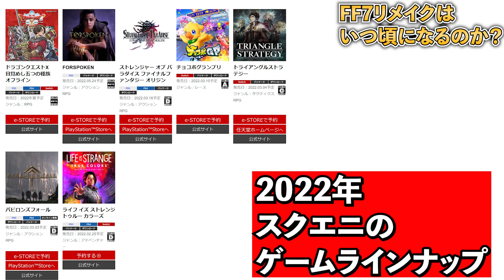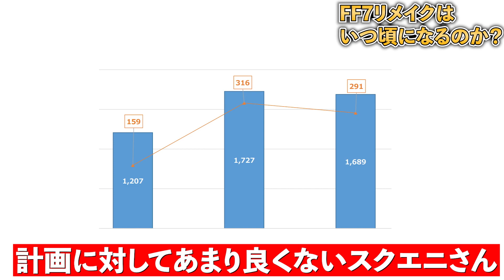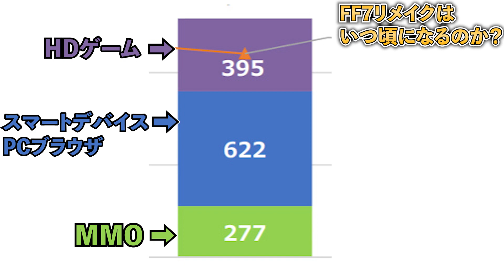【FF725周年】FF7リメイクの続編は今年発売されるのか！？されないのか！？どっちなんだい！？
FF7が発売されてから25年が経ちました。今年はFF725周年として、FF7に関する様々なコンテンツの盛り上がりを期待します！もちろんファイナルファンタジー7リメイクの続編も期待します！